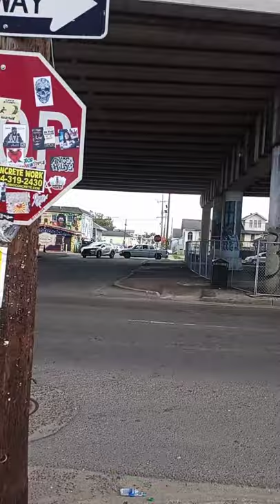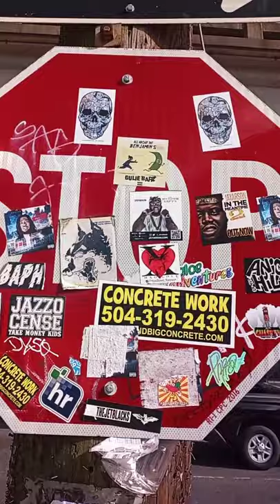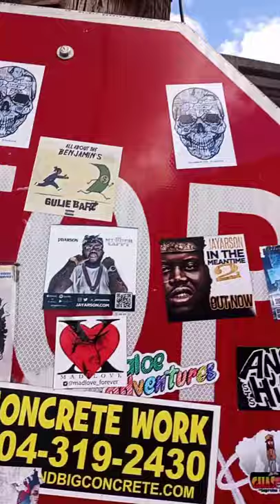New Orleans trip😛😜🤣😂